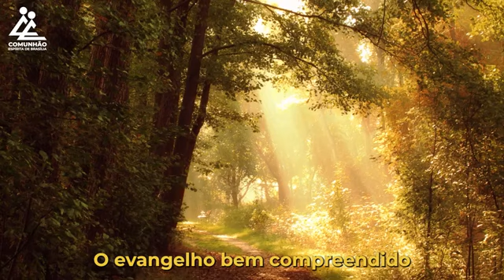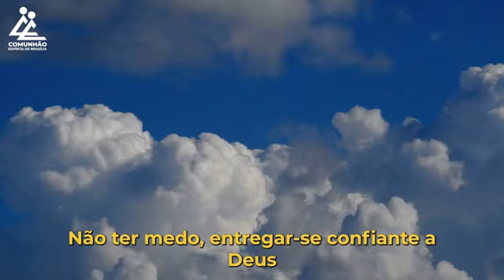A Voz do Coração - O AUXÍLIO DO EVANGELHO